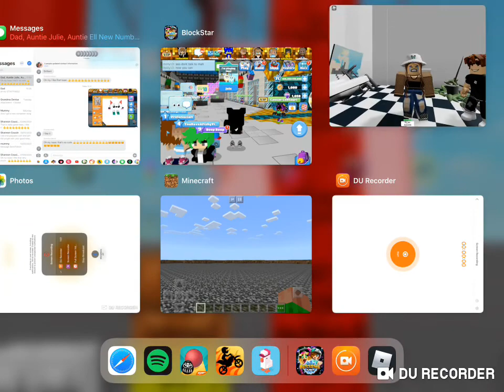Toilet Grenade but in Roblox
kitchen gun but shorter